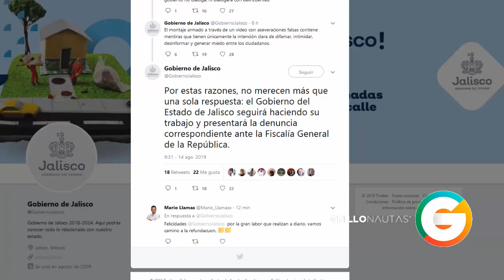Gobierno de Jalisco responde a video de El Mencho